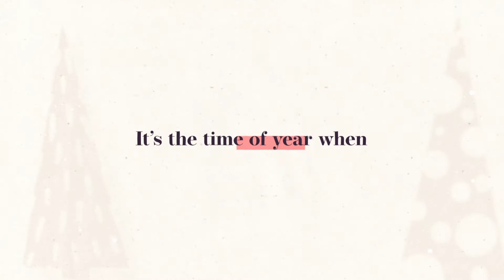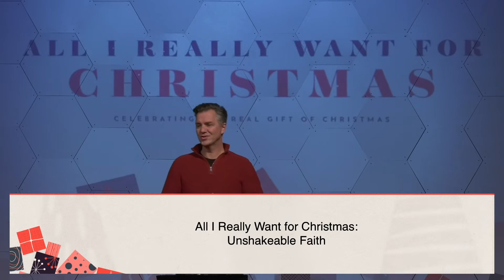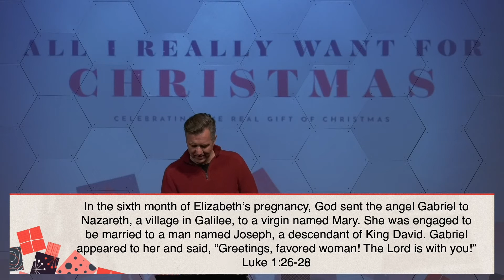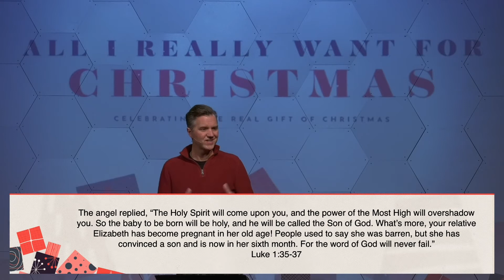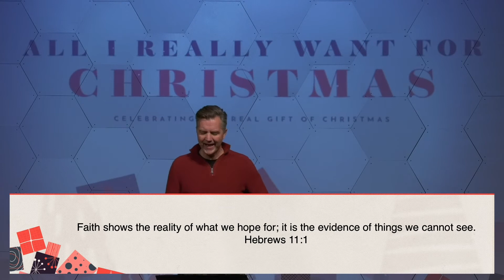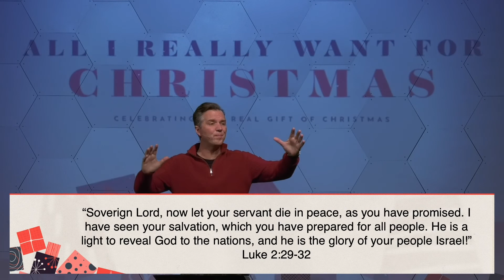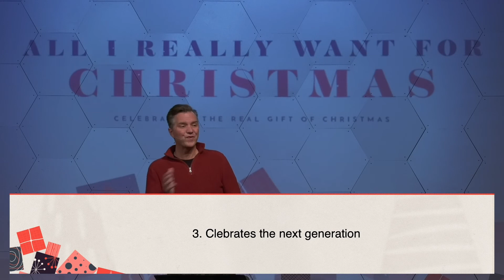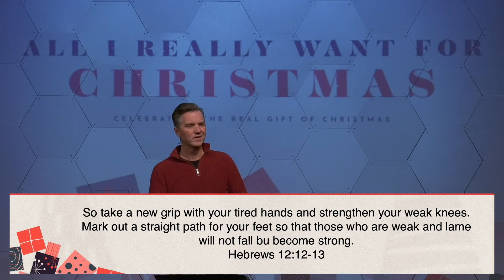Pt. 3 Unshakable Faith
We're continuing our series All I really Want for Christmas with part 3, Unshakable Faith!